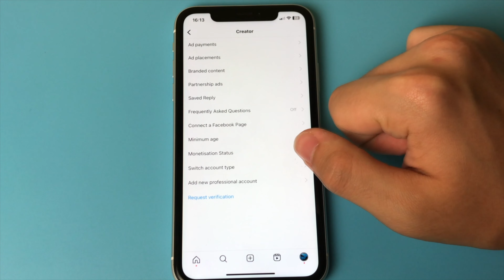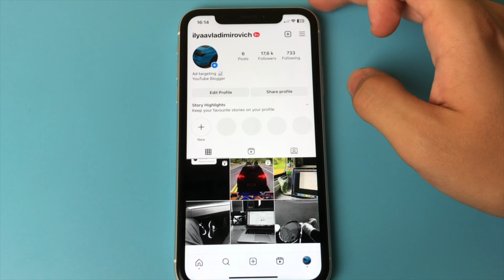How to Turn Off Professional Account Instagram (2023)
In this video I showed you how to turn off the professional mode in Instagram and watch the statistics in Instagram

YouTube channel "Phone Support" will solve any problem in the phone and explain step by step how to use certain applications or how to use the phone in general and solve any problem in the iPhone and Android. For example, if you have no free memory on your iPhone, then you can find the answer on this channel, how to clear the memory on your iPhone!